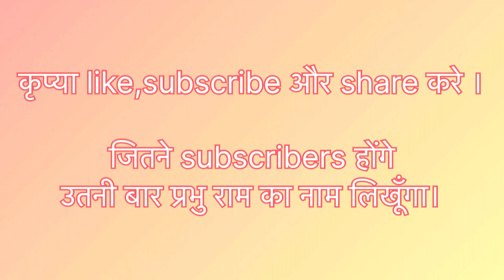Writing name of Prabhu Ram 🙏🏻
Writing name of lord Ram 🙏🏻